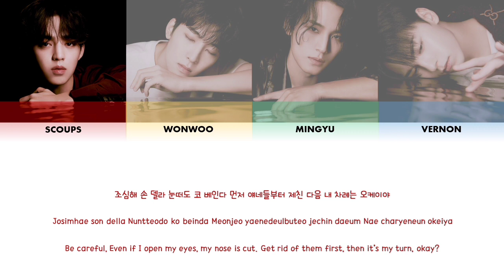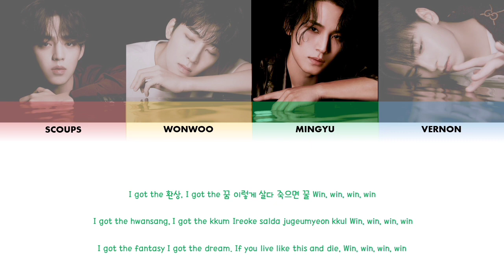SEVENTEEN (세븐틴) ㅡ FIRE COLOR CODED LYRICS [KOR/ROM/ENG]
Artist: SEVENTEEN (세븐틴)
Song: FIRE
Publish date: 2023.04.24